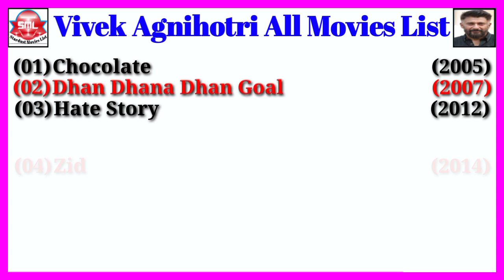Director Vivek Agnihotri All Movies List || Stardust Movies List